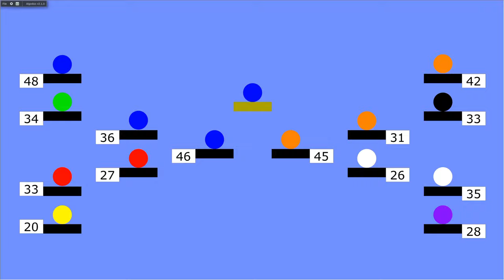Colorful Basketball Game - A Marble Race in Algodoo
Watch as 8 colors play basketball!  This tournament ends in an exciting finale!!!

MUSIC